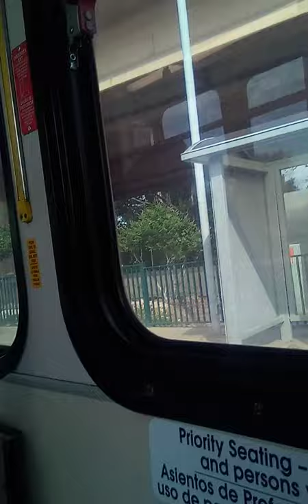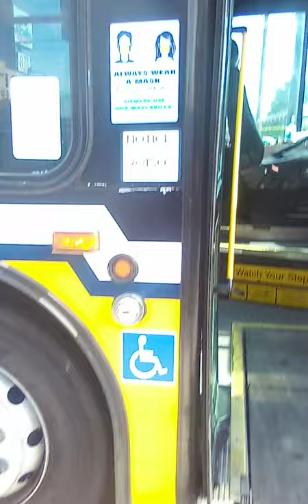riding DART northbound Red line from Walnut Hill station to Forest Ln station